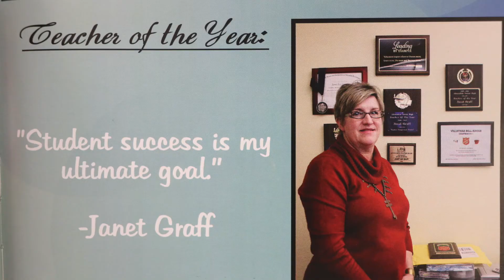Trojan Tribute: Mrs. Janet Graff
Mrs. Janet Graff has been a math teacher at ASH for 25 years. Her infectious enthusiasm and commitment to student success have cemented her legacy at ASH. We wish Mrs. Graff all the best in retirement; thank you for touching the lives of so many people over the years!